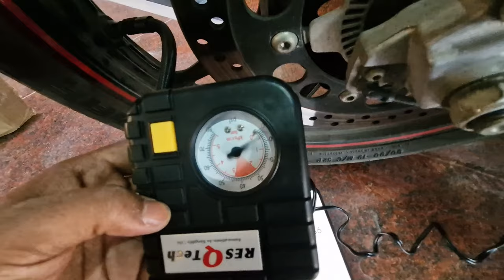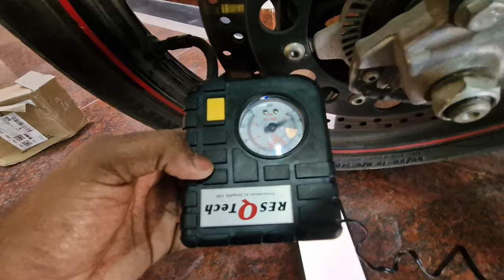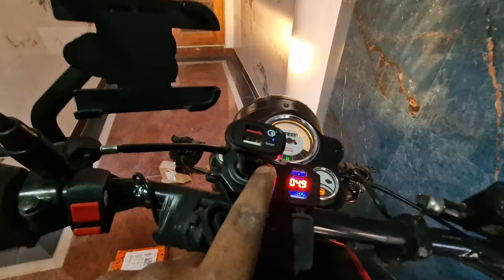ResQtech Tyre Inflator | Bike & Car Tyre Inflator | 3 in 1 12V Power Socket For Bike | Honest Review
The 3 in 1 12V socket does the job very well.
But the Tyre Inflator had some issues which could become problematic in emergency situation. So think about it before buying.
Link to products :
Power Socket
Tyre Inflator
Please do buy from my LINK.